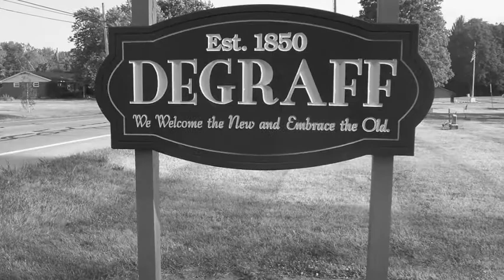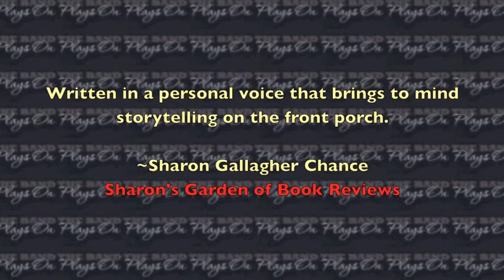The Band Plays On - Going Home for a Music Man's Encore by Rick Niece, Ph.D.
Celebrating the soul of America's heartland, The Band Plays On is Rick Niece's heartfelt tribute to friendship, community, and, most importantly, his father, Lewis Niece. When DeGraff, Ohio's beloved band teacher is invited to direct an encore performance, "Lewie's Alumni Band" gathers to celebrate with gusto. As the band practices for its final parade, Rick, his baritone in tow, reflects on treasured memories, relationships, and the legacy of a small town with indomitable spirit. The second volume in the delightful Fanfare for a Hometown series, The Band Plays On provides an entertaining, inspirational glimpse into lives richly lived...and shared.

A Buck A Book! One dollar for every copy of The Band Plays On sold will go directly to Mr. Holland's Opus Foundation. More information about Mr. Holland's Opus Foundation is available